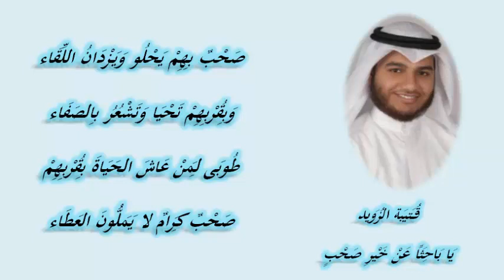صحب بقربهم السعادة - قتيبة الزويد - بدون موسيقى - مع الكلمات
أخي الكريم
لتكون شريكنا في الأجر والثواب
ساعدنا على ايصال المقطع لأكبر عدد من الناس
اضغط على أعجبني
واشترك بالقناة